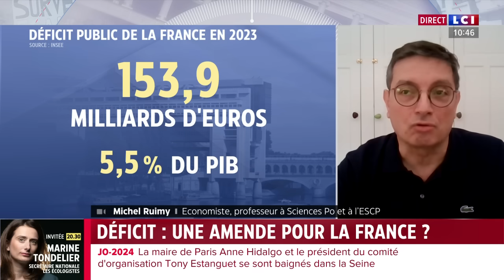Déficit : une amende pour la France ?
La France fait son retour dans le conseil de discipline des mauvais élèves européens en matière de finances publiques